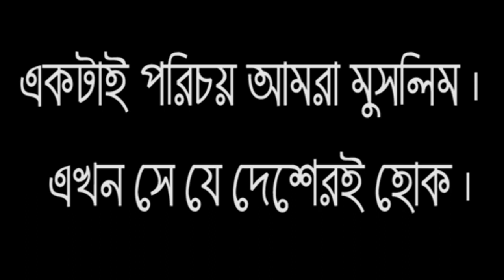কাশ্মীর মুসলিম,নির্যাতনের,প্রতিবাদ স্লোগান || আব্দুর রহমান ফরিদী ,The Kashmir War 2019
# Kashmir_War_2019
Mufti Abdur Rahman Faridi, a small statement on the Muslim persecution of Kashmir